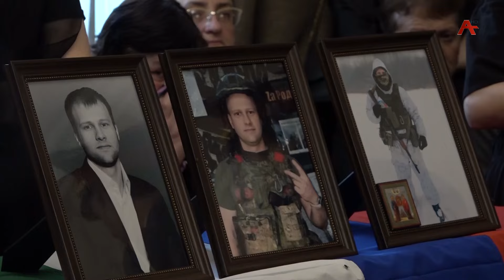Урыстәыла Украина имҩаҧнаго арратә операциа ҷыда аҟны дҭахеит Аҧсны атәылауаҩ, аофицер Даур Хмелиов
Афырхаҵа иҭаацәеи, иуацәеи иҭынхацәеи  ирыдышшылеит  Аҧсны Ахада Аслан Бжьаниа, аус ицызуаз, ицеибашьуаз. Даур Хмелиов иааирҧшыз агәымшәаразы ианашьоуп “Афырхаҵаразы” аорден.